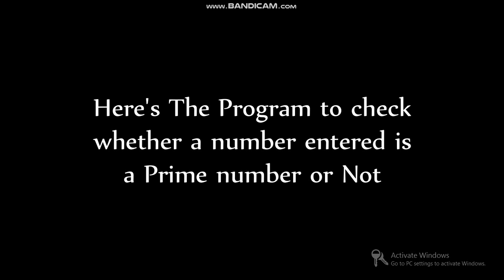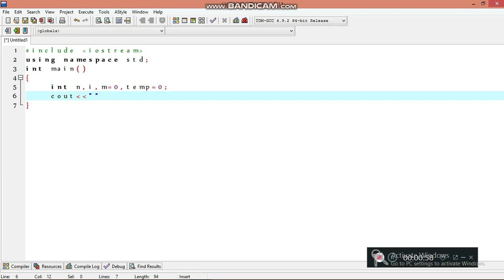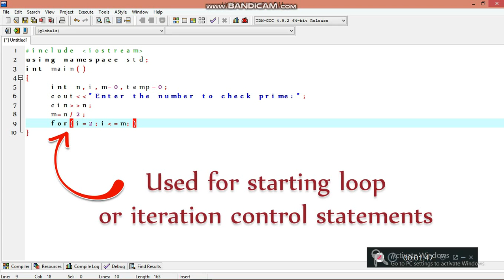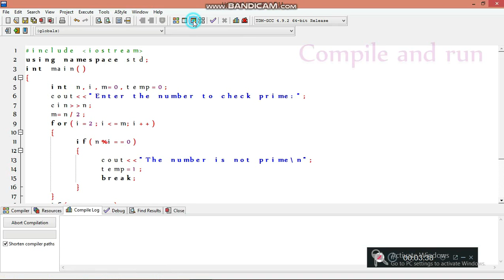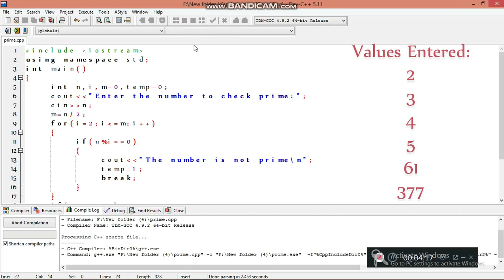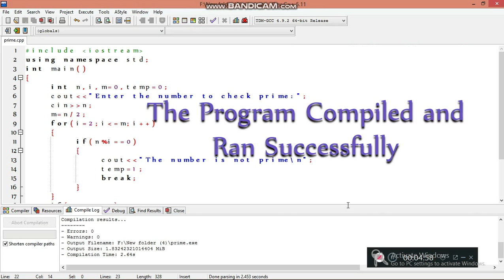Write a program to find number is prime or not in C++.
Video Provided by The student of Computer Science and Engineering department of Punjabi university Patiala